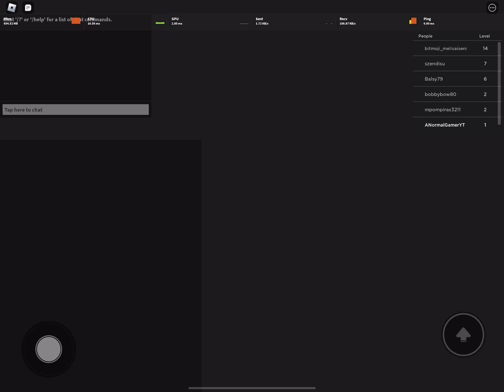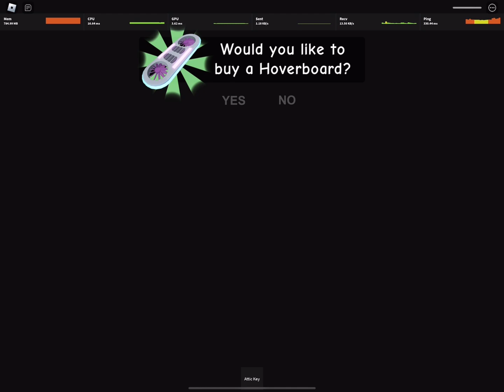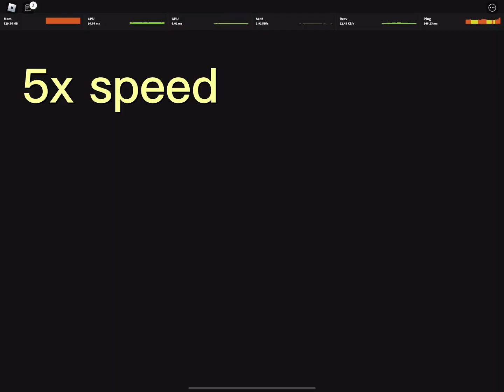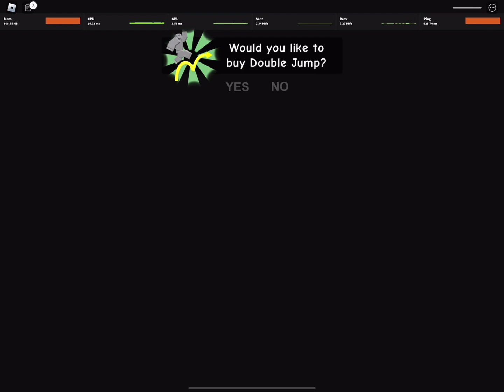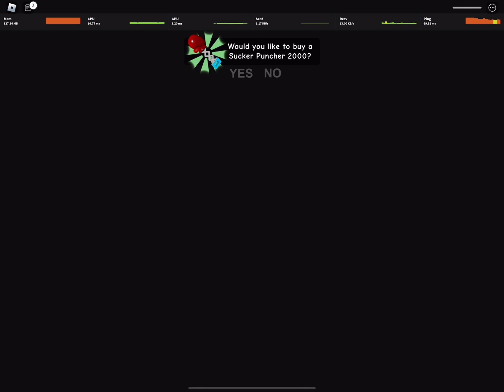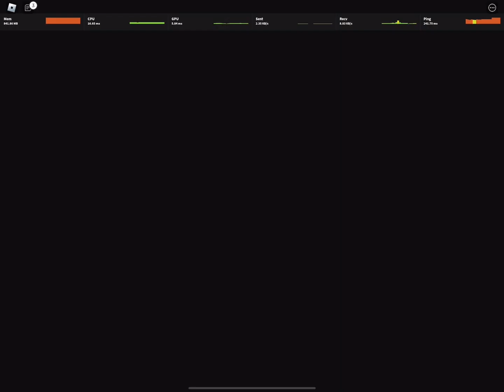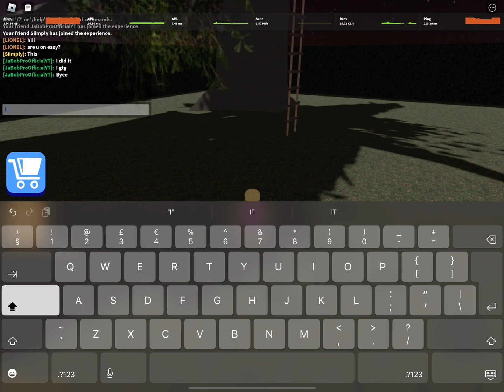(Roblox) Beating Grumpy Granny Obby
Related tags#roblox

Roblox usernames of people that help me:
Ariaglitter1
zelismavis1
Klompex_100 @klompex100
Simply_KennaYT @Simply_Kenna
secretlyalfie @secretlyalfie
Royalty_skyGacha
JaBobProOfficialYT @JB5COYS

Please comment your video ideas down below.
Big thanks to JaBob for the collaboration.

Sorry this video is late it has been uploading for 15 hours.